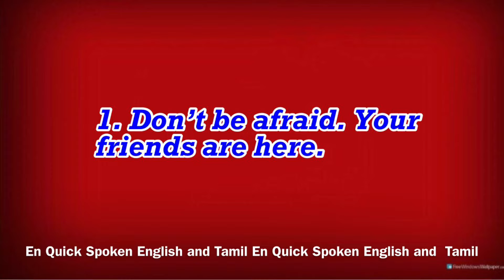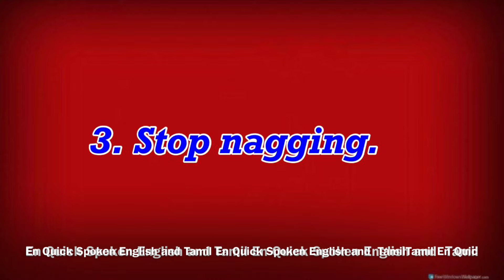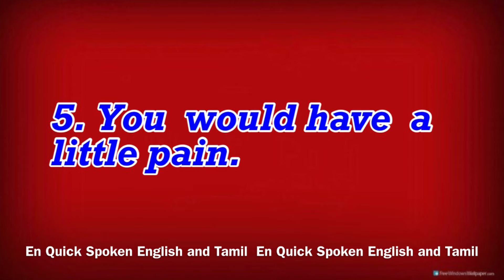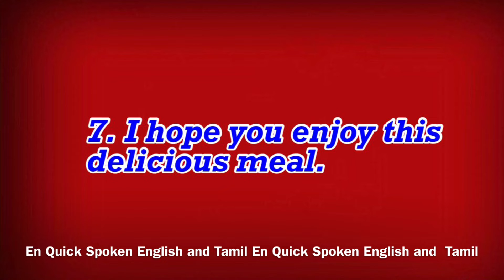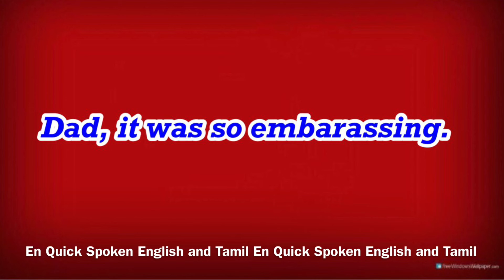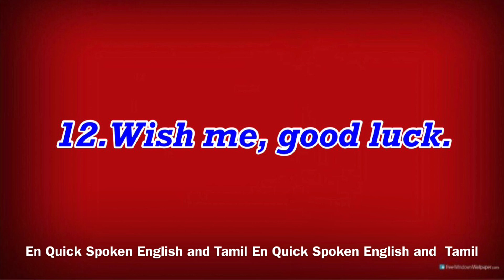1. Daily using English Sentences and Situations: 1. Don’t be afraid. பயப்பட வேண்டாம்.